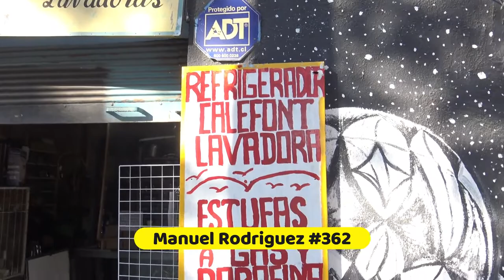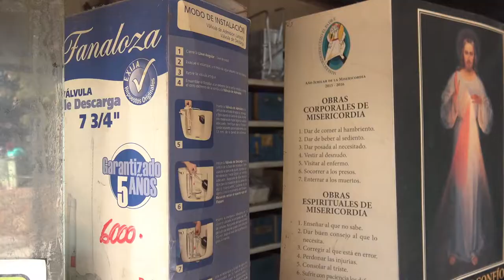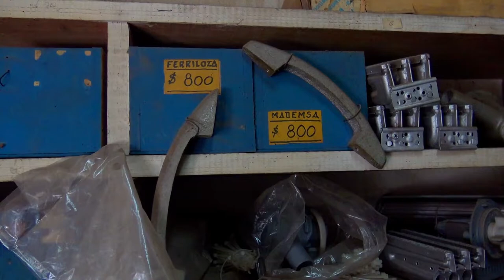La Ruta Buinense - Pilar Rebolledo, Repuesto hogar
Conduce: Carolina Rodríguez
Cámara: Jorge Cofré